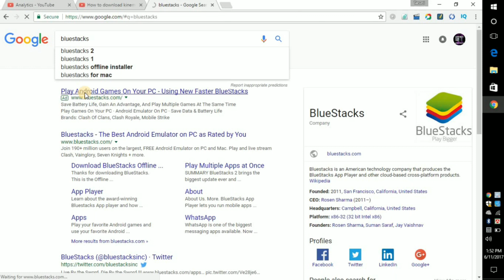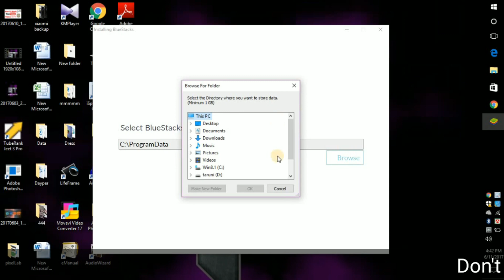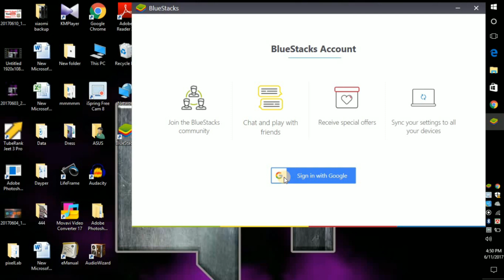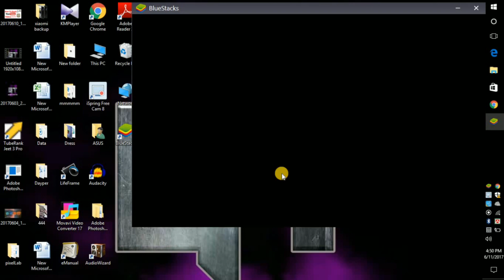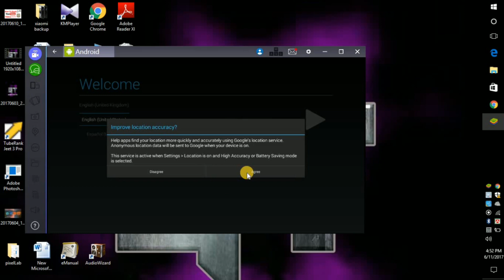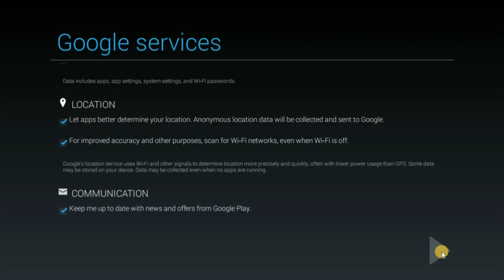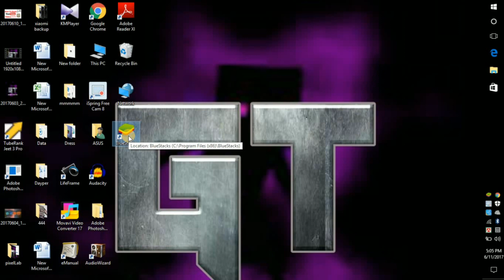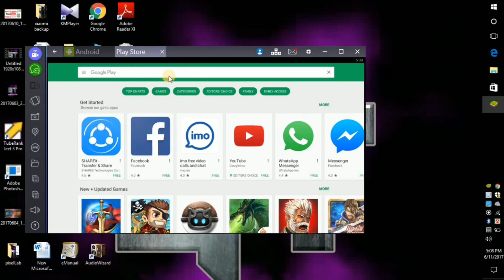How to download and install BlueStacks on Windows 7,8,10 | Gadgets Techtrix | Bangla Tutorial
Hi Guys!
In this video i will show you How to download and install BlueStacks on Windows 7,8,10  .  I hope you will like this video.If you did make sure to SUBSCRIBE to my channel.If you has any problem regarding this video comment below or message me on facebook (LINK IS GIVEN DOWN BELOW).

VIDEO TITEL: How to download and install BlueStacks on Windows 7,8,10 | Gadgets Techtrix | Bangla Tutorial